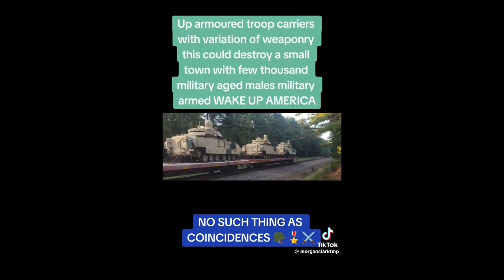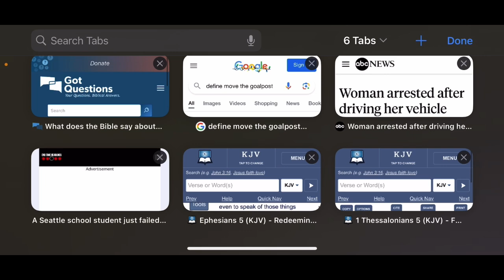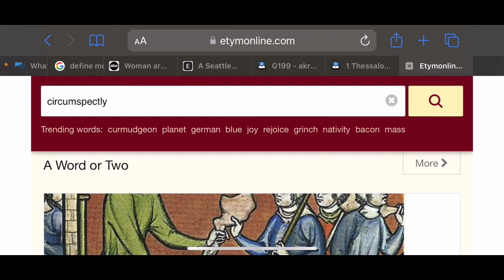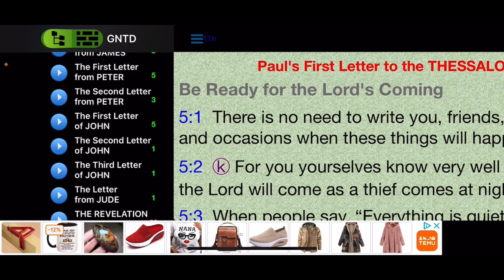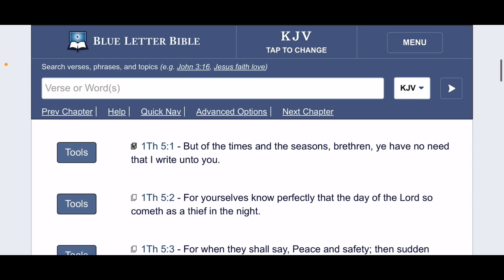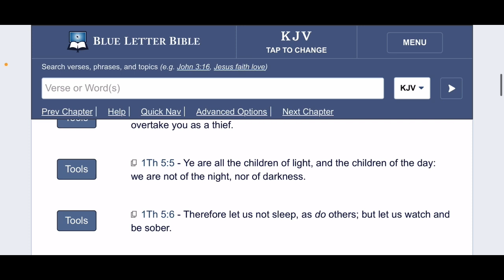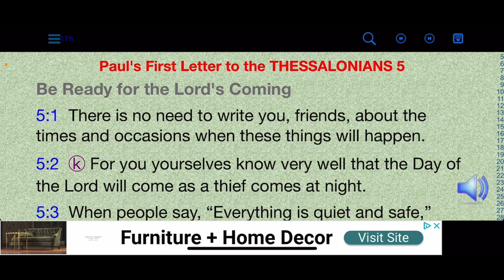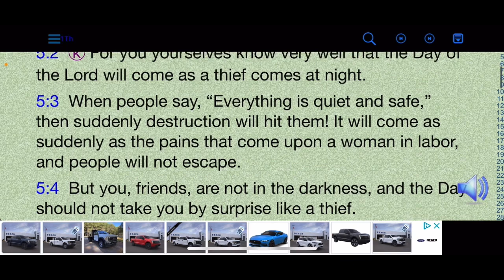THE DAYS ARE EVIL!!